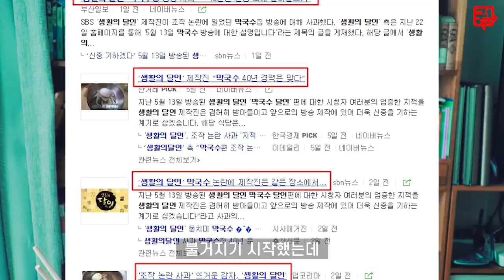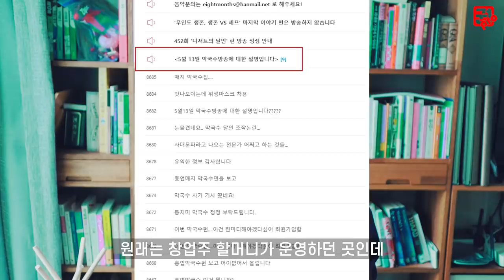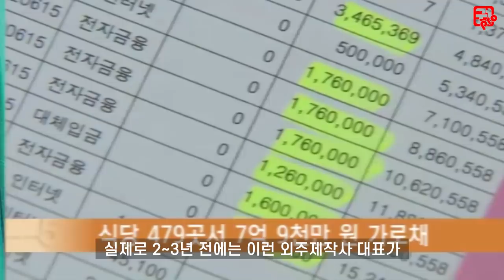SBS 공중파 탄 40년된 막국수집 알고보니, 광고사기꾼 판치는 현 자영업시대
얼마전 큰 이슈가 됐었죠.

이 사건을 보다보니 남의 얘기가 아닌거 같아 이 영상을 제작했습니다.

많은 자영업 사장님들이 그리고 앞으로 자영업을 생각하시는 분들이
이 영상으로나마 사기꾼들에게 속지 않았으면 하는 바람입니다.

알고나면 "그걸 누가 속아?" 할 수 있지만 매년 광고 사기에 대한

분쟁은 늘어가고 사기를 당하는 사람도 많아지고 있는 추세입니다.

적어도 유튜브를 시청하는 여러분들은 이제 안당하겠죠.

장사 권프로